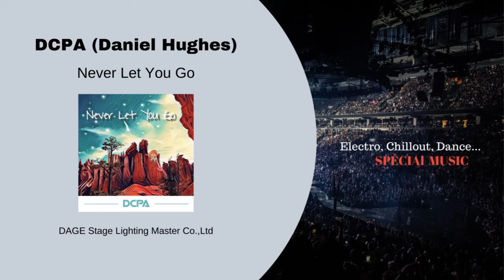Musique: Never Let You Go - Auteur: DCPA (Daniel Hughes) - Genre: Dance & EDM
Vous pouvez télécharger cette musique gratuitement, vérifiez les conditions avant  l'utilisation de chaque musique.

Vidéo réalisée par "Spécial Music"

Titre : Never Let You Go
Auteur: DCPA (Daniel Hughes)
Genre : Dance & EDM